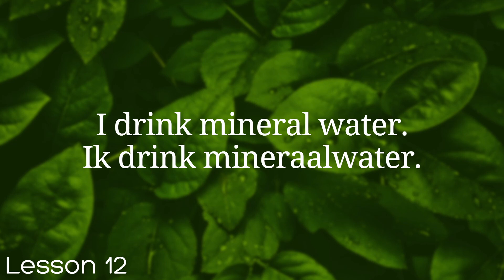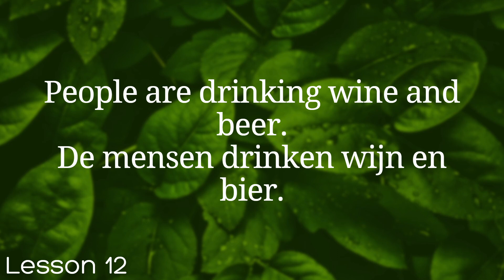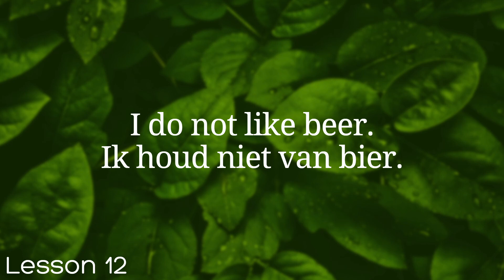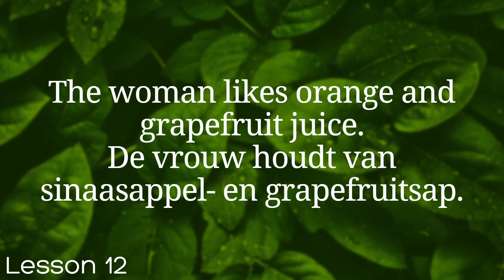All Dutch in 100 Lessons. Learn Dutch . Most important Dutch phrases and words. Lesson 12